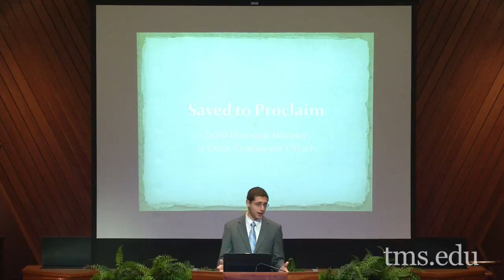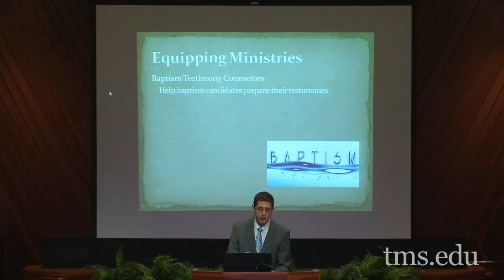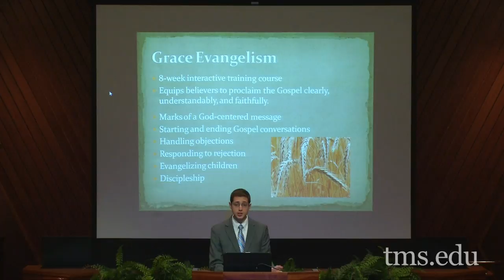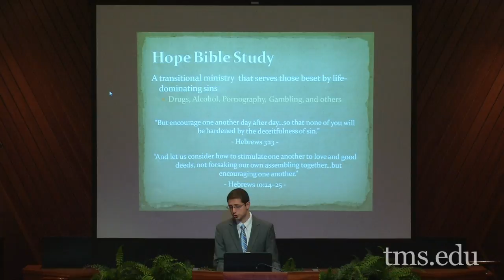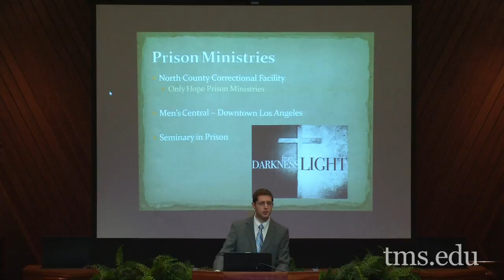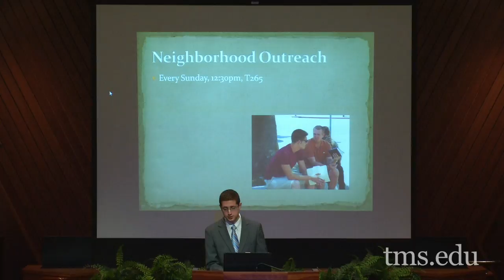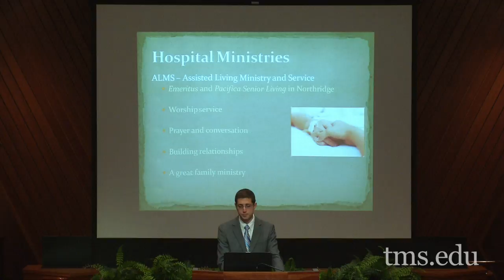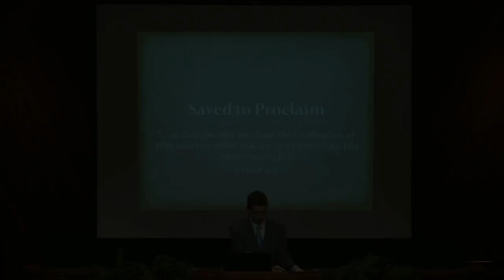Mike Riccardi "Called to Proclaim: Evangelizing our Neighbors" I Peter 2:9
"Called to Proclaim: Evangelizing our Neighbors" I Peter 2:9